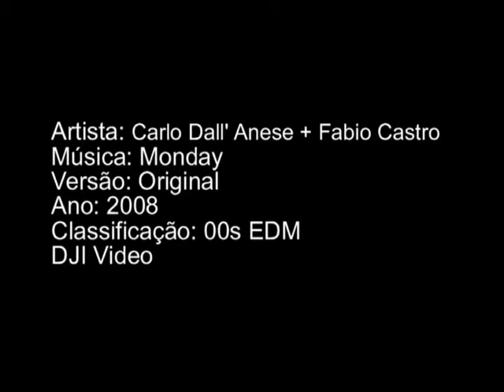Carlo Dall'Anese + Fabio Castro- Monday (by dj iran)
This video is not intended for commercial use/
Este video não é usado para fins comerciais/